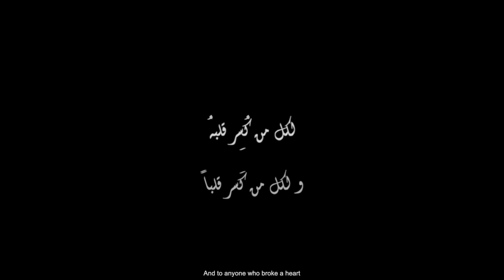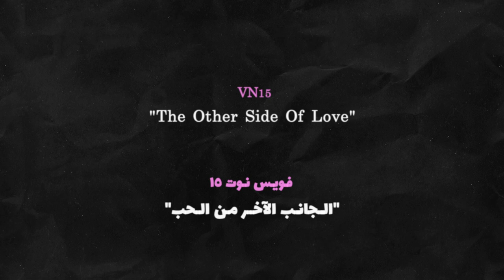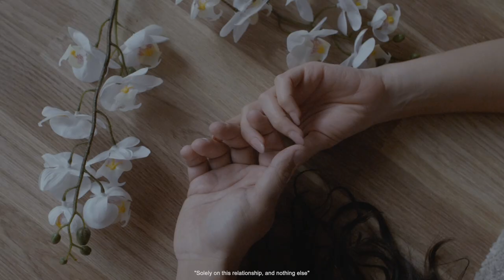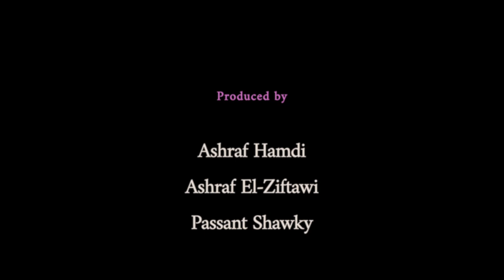Vn15 "The Other Side of Love" pt.2 (From Her) الجانب الآخر من الحب الجزء التاني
Written/Directed by: Ashraf Hamdi
Starring: Dalia Shawky
Cinematography: Ashraf Hamdi/ @fawzi.darwish
Voices: Dalia Shawky / Heidy Ahmed
Assistant camera: Muhammed Reda Saad
Logo design: Arwa Fayed
Produced by: Ashraf Hamdi/ Ashraf El Ziftawi / Passant Shawky